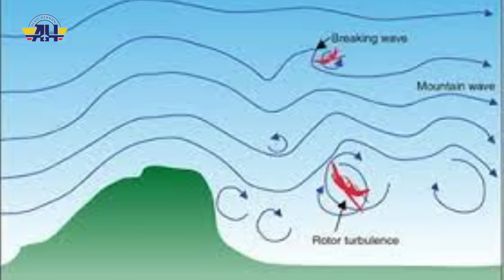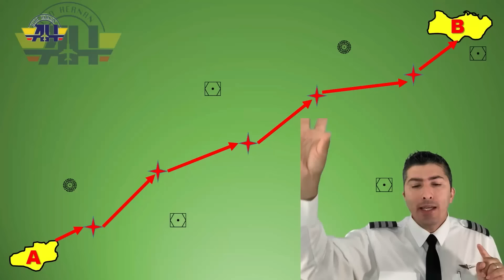¿POR QUE SE ACCIDENTÓ AVIÓN DE LA PELÍCULA "SOCIEDAD DE LA NIEVE"?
Hernan Acevedo les explica en este video desde su experiencia aeronautica por que se accidento el avion Fairchild 571 de la pelicula sociedad de la nieve o Viven